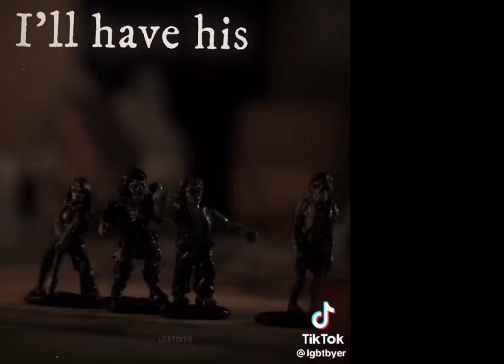The fruity 4 reacts to Robin as maya H[re-post]